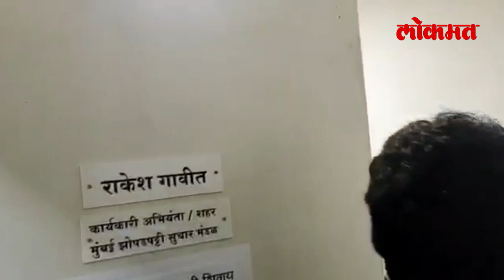माजी आमदार सुनिल शिंदे यांच्या पीएची धमकी | Former Shiv Sena MLA Sunil Shinde | Aditya Thackeray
आदित्य ठाकरेंच्या वरळी मतदारसंघातला. वरळी मतदारसंघात शिवसेनेचे पदाधिकारी एका ठेकेदाराला फोन करुन धमकावत असल्याचा आरोप मनसेनं केलाय. यासंबंधी मनसे कार्यकर्त्यांनी म्हाडा अधिकाऱ्याला जाब विचारला आणि त्यांच्या तोंडाला काळं फसण्याचा प्रयत्न केला. नेमकं काय घडलं म्हाडा कार्यालयात पाहुयात..

कोरोना लॉकडाऊनमुळे राज्यात रक्ताचा तुटवडा आहे. तो दार करण्यासाठी लोकमतने एक पाऊस उचले आहे. 'लोकमत रक्ताचं नातं ' या रक्तदान मोहिमेत सहभागी व्हा!